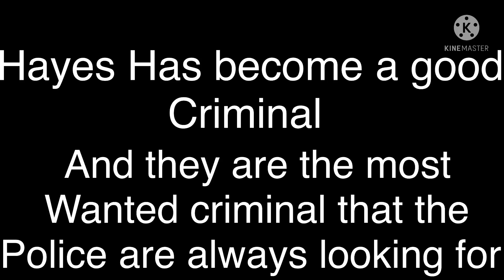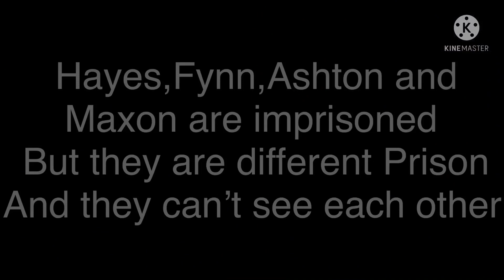Crime (Gay version)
Guys , I upload this video I hope you guys like it ..  sorry for my Bad grammar

App used :
KineMaster
Gachalife